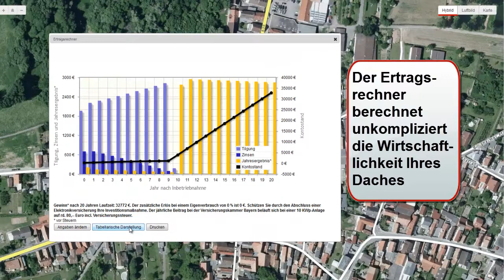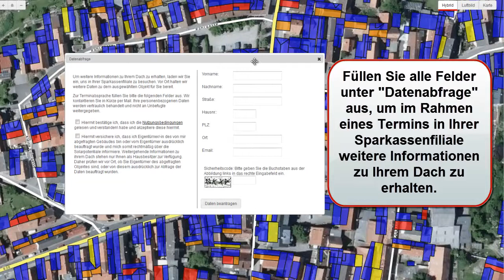Einführung Solardachkataster Südliche Weinstraße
Dieses Video soll ihnen die verschiedenen Funktionen der Solardachkataster der Firma Geoplex erläutern. Die Solardachkataster wurden von der Osnabrücker Firma Geoplex entwickelt und basieren auf OpenLayers und GeoDjango.